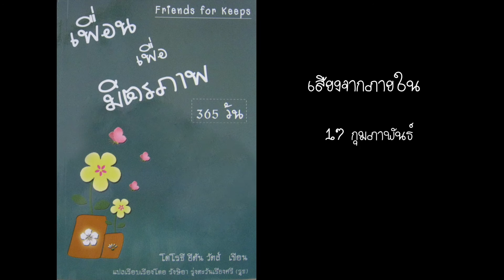17 กุมภาพันธ์ เสียงจากภายใน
17 กุมภาพันธ์ เสียงจากภายใน